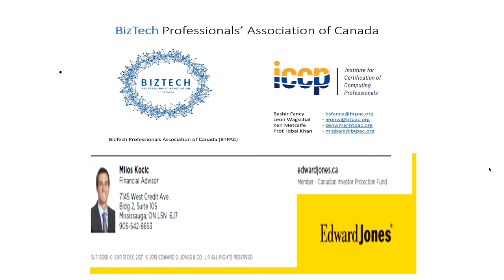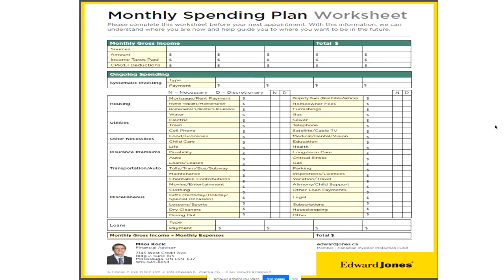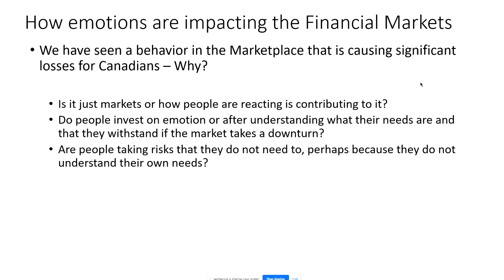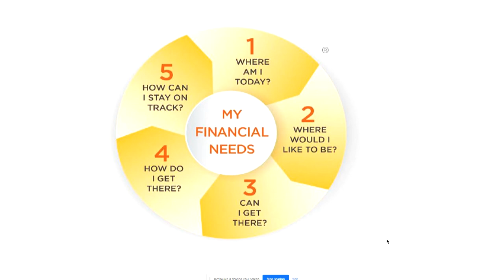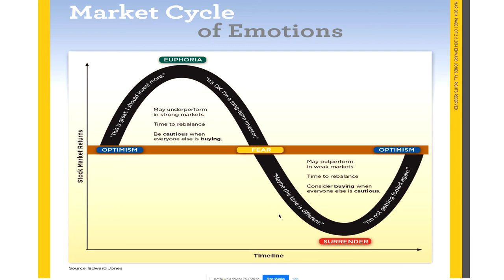Emotional Resilience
BTPAC is happy to have a fireside chat with Milos Kocic of Edward Jones to understand how people are reacting to the Stock Market and creating losses, due to panic.
This chat is now about asking anyone to buy or sell anything but rather talks about people who need to understand their own needs and what is happening in the markets.  No one should be confused about taking any action based on this presentation, but rather review their own needs